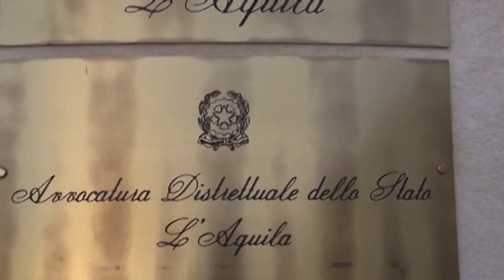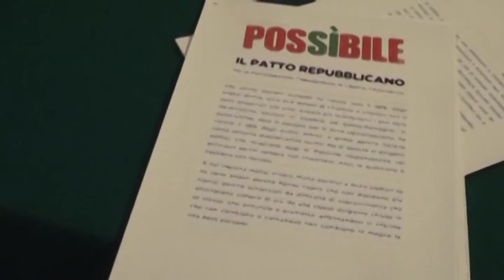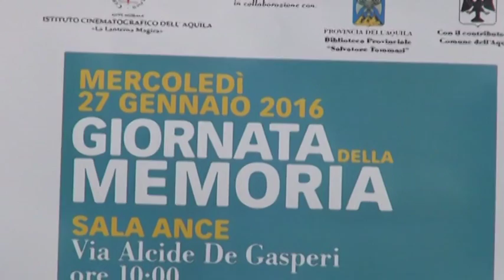TgSei L'Aquila Mercoledì 27 gennaio 2016